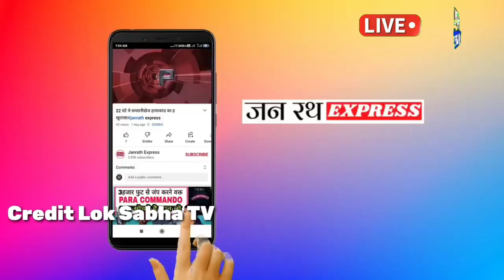देखें लोकसभा में अवैसी ने क्या कहाjanrath -express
JANRATH EXPRESS
janrath express
उत्तर प्रदेश
uttar pradesh
aaj tak news
samacaer bhart
समाचार भारत
the live tv
fakharpur ki awaaz
फखरपुर की आवाज़
फखरपुर की न्यूज़
fakharpur ki news
abp news
LALLAN TOP
PM MODI
CM YOGI
MAN KI BAT